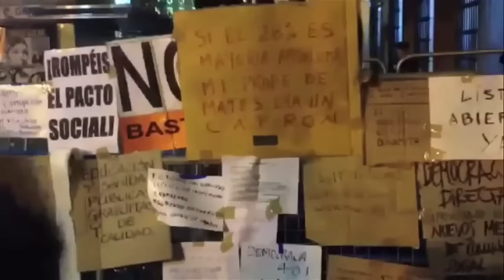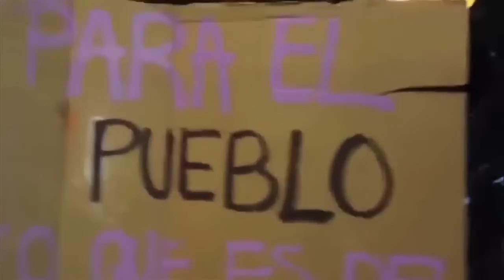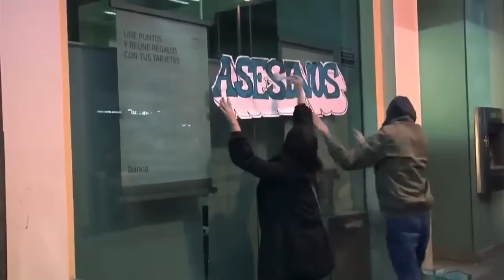Contrainfos 23. Congres de Madrid 23,25 i 27 d'Octubre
protestes en contra dels presupostos generals de l'Estat